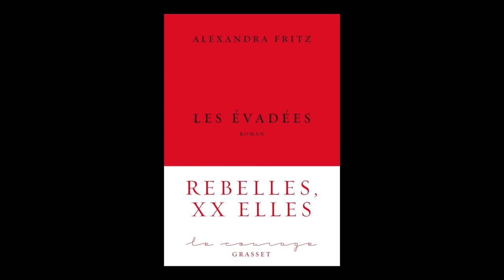Alexandra Fritz - Les évadées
Alexandra Fritz vous présente son ouvrage "Les évadées" aux éditions Grasset.